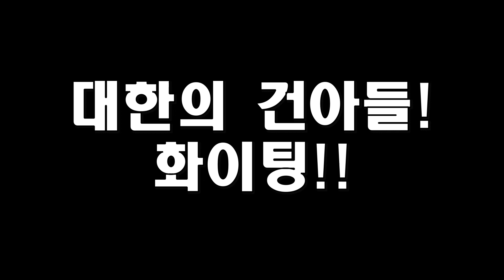핵무기를 빼면, 한국이 세계 군사력 2위?